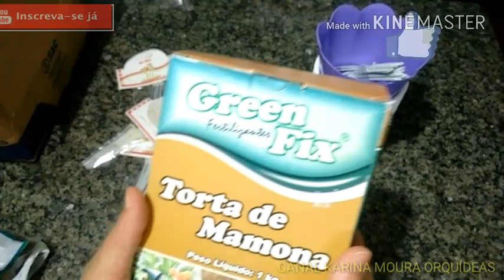ORQUÍDEAS QUE COMPREI NA CEAGESP E CAIXA COM PRODUTOS PARA ORQUÍDEAS,DO KIT DA RIFA.💥